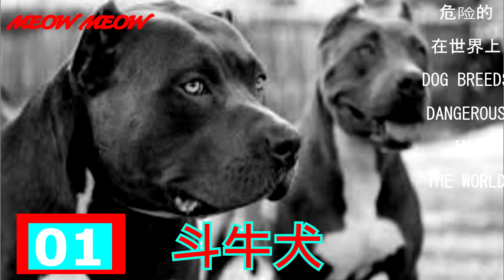: 世界十大難以被駕馭的兇猛惡犬I TOP 10 DANGEROUS DOG BREEDS IN THE WORLD I MEOW MEOW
某些品种的狗仅通过下巴的大小或作用力就可能造成更大的伤害。根据它们可能造成的损害，它们是世界上一些最危险的狗
10. 美國鬥牛犬  American Bulldog
9. 杜賓犬 Doberman Pinscher
8. 狼杂种 Wolfdog
7. 阿拉斯加雪橇犬Alaskan Malamute
6. 菲拉·布拉西罗 Fila Brasilerio
5. 罗特韦勒 Rottweiler
4. 普雷薩 Presa Canario
3. 土佐犬 Tosa Inu
2.高加索犬 causian Sepherd
1.  斗牛犬Pitbull
观看我们的其他视频〜
视频源:
9. La Boutique Kiss Dog
图片来源：
背景音樂.